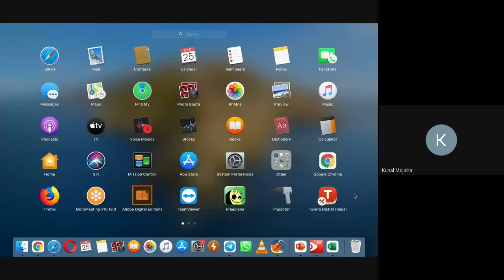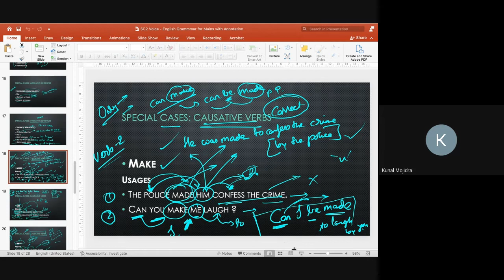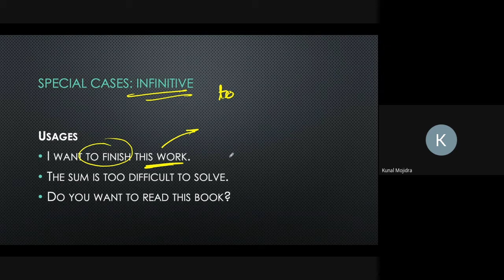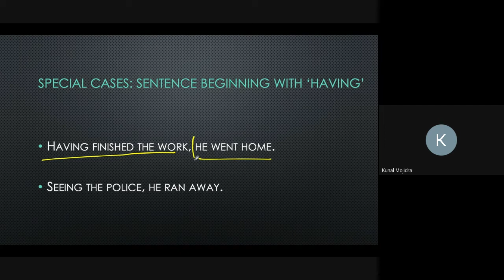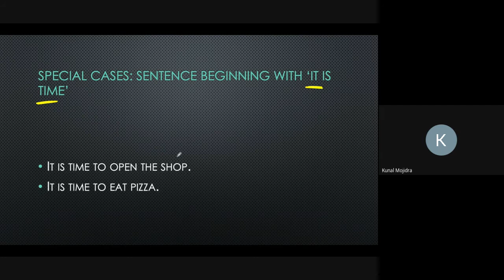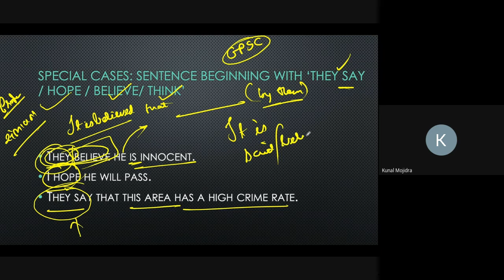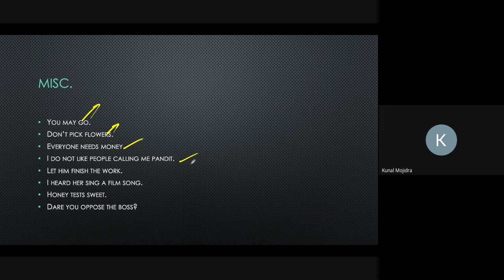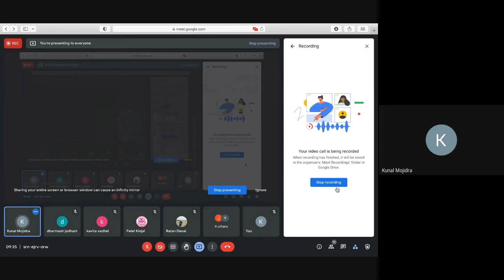Session 8: Voice | GPSC Paper Solving Questions of Tenses | English Grammar | For GPSC Class 1-2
Session 8

Topic:
Conceptual Component: Voice - Active Passive - Special Cases Part 2 (Complete)
Factual Components: 6 Idioms

🎁GIFT 1 🎁:
Especially for GPSC Mains students….

Interactive Course on English Grammar
for Class 1-2, PI, RFO, STI, Any Class 3 Mains

by Kunal Mojidra GPSC class 1 officer (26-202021)
having English - RFO (95), GPSC Class 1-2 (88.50)

Details of Course:
• All grammar topics have been covered from the mains point of view from the basics
• Based on Past Paper analysis
• Will be very helpful, not only for MCQs, but also in general answer writing
• Total course duration: 23 Sessions of 1 hour each or more.